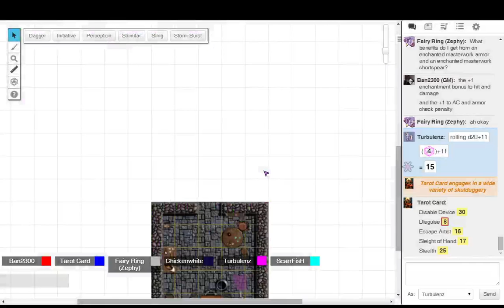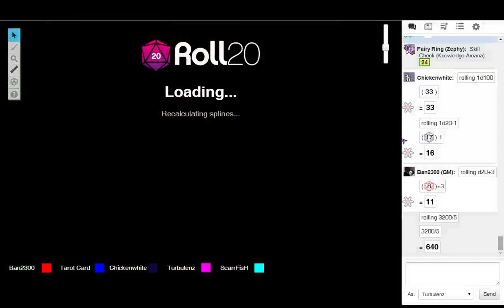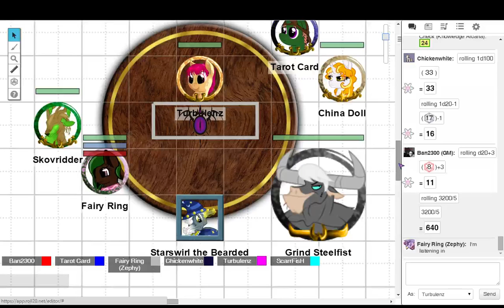Ponyfinder 09/05/2015 - "In brightest day, in blackest night.."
Stupid audio problems..